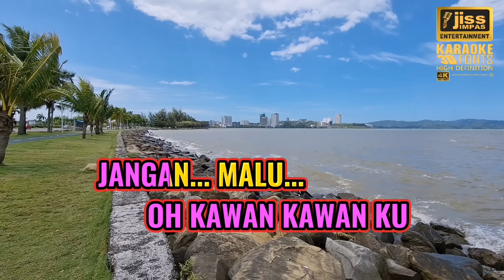PESTA MUDA MUDI - Saloma - KARAOKE HD [4K] Tanpa Vokal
KARAOKE LAGU MELAYU
KARAOKE TANPA VOCAL
KARAOKE LAGU 60'AN